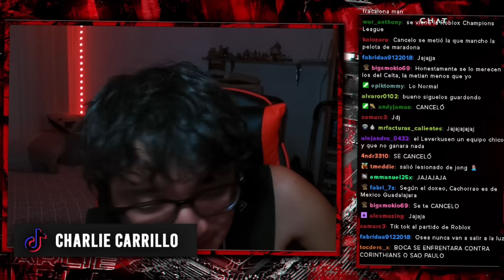EL BARCELONA REMONTA EPICAMENTE - BARCELONA 3 - 2 CELTA DE VIGO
En el video de hoy hablamos sobre el barcelona y su partido contra el celta de vigo el cual iba perdiendo por dos goles y en 10 minutos remonta.